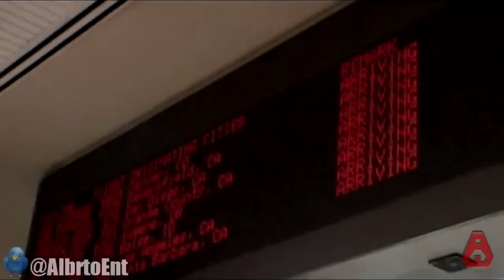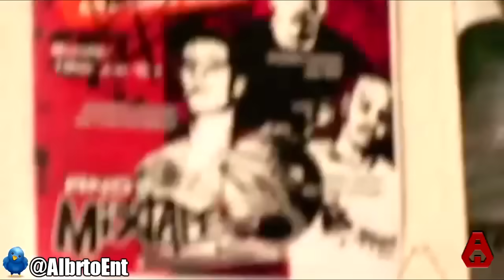The Professor - AND 1 Mixtape 2003-2008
The Professor played for the And 1 Mixtape Tour from 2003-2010 all together. However, the tv show Streetball: The And 1 Mixtape Tour only aired from 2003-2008. Heres a look back at some of the hottest Professor highlights to ever hit the air on the show.

Follow him on twitter @AlbrtoEnt